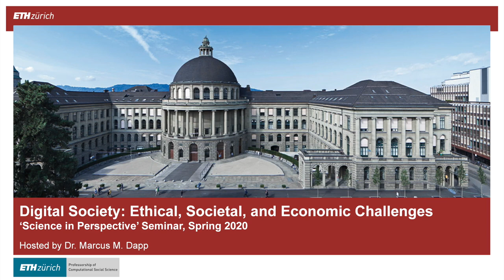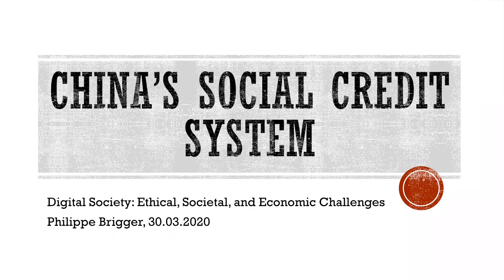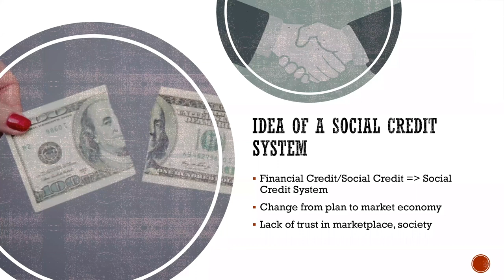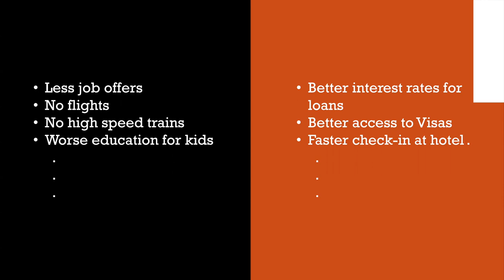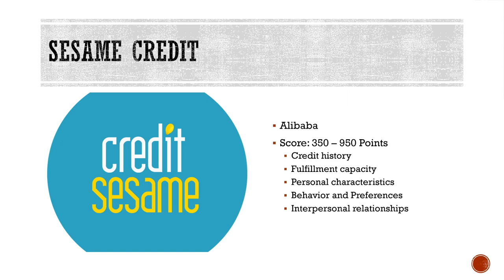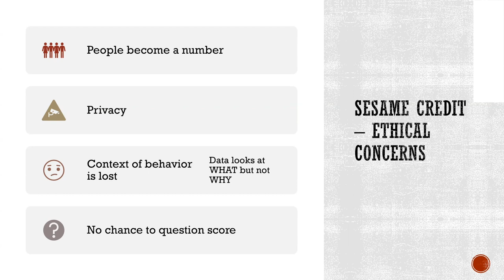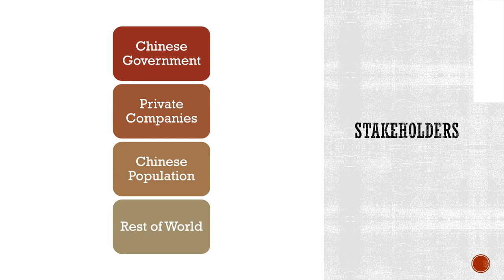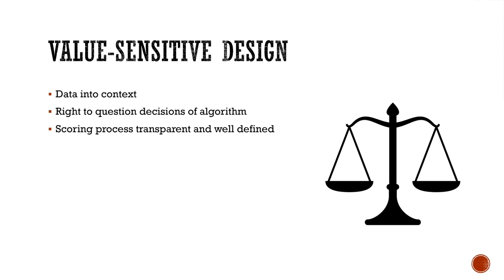DigiSoc20S05 China's Social Credit System. Philippe Brigger